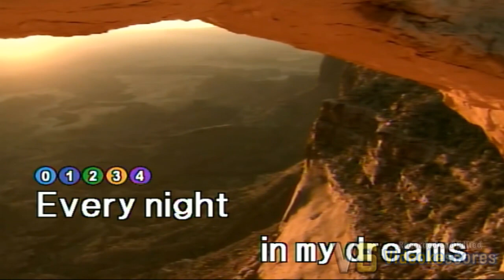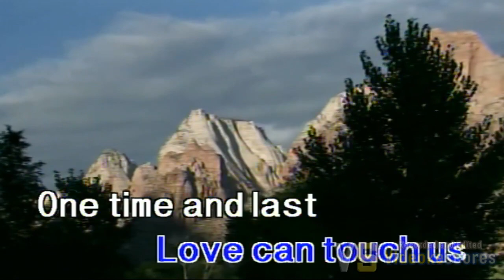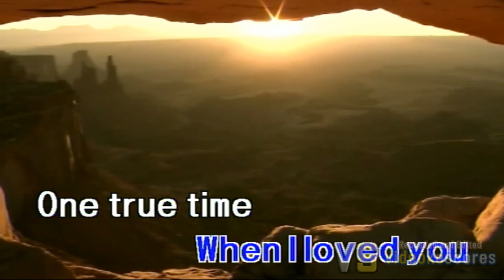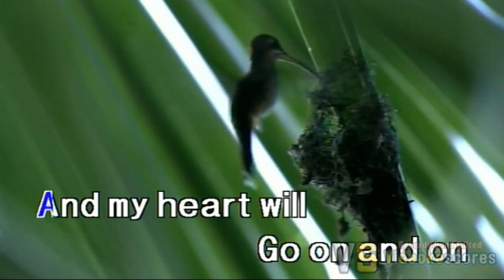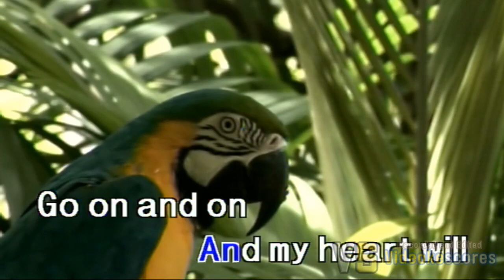Celine Dion - My Heart Will Go On (Karaoke/Lyrics/Instrumental)